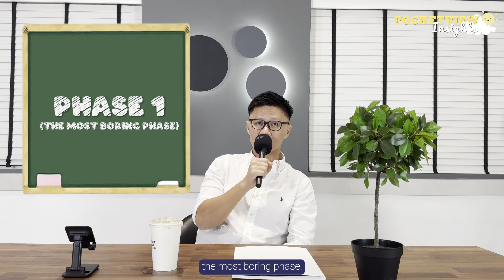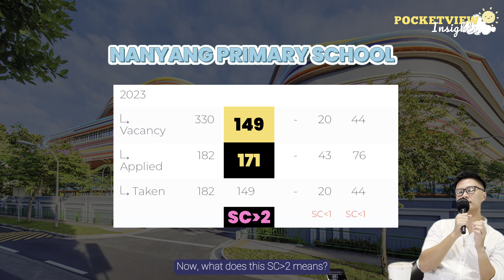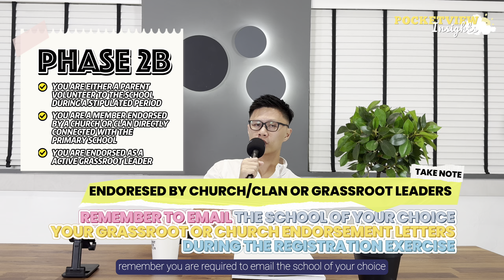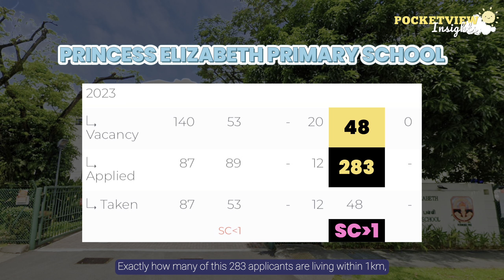EP27: PRIMARY SCHOOL VS PROPERTY VALUE | NANYANG? | PRINCESS ELIZEBETH? | Property Insights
What is the QPE Framework?